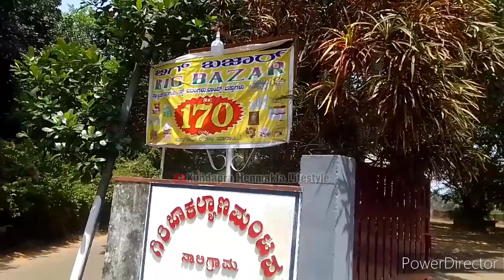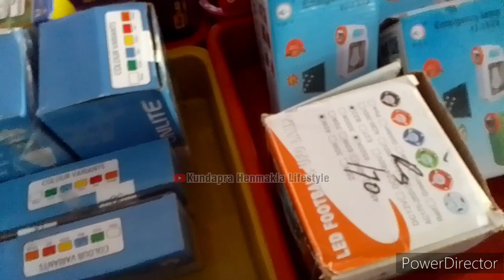ದಿನ ಬಳಕೆಯ ವಸ್ತುಗಳು ತುಂಬಾ ಕಡಿಮೆ ಬೆಲೆಯಲ್ಲಿ ಇಲ್ಲಿ ಸಿಗುತ್ತದೆ/Saligrama Big Bazaar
ಬಿಗ್ ಬಜಾರ್
big bazaar
ಗಿರಿಜಾ ಕಲ್ಯಾಣ ಮಂಟಪ
girija kalyana mantapa